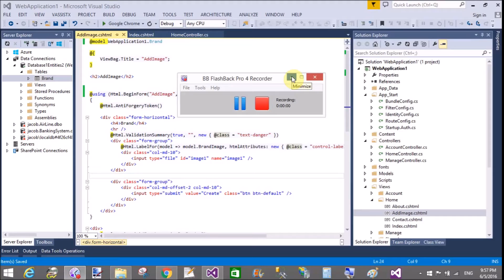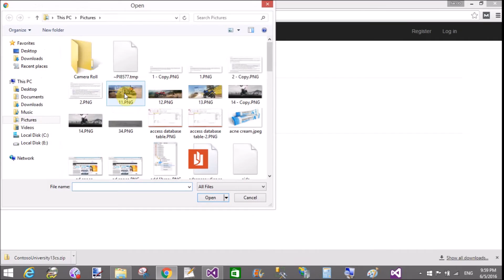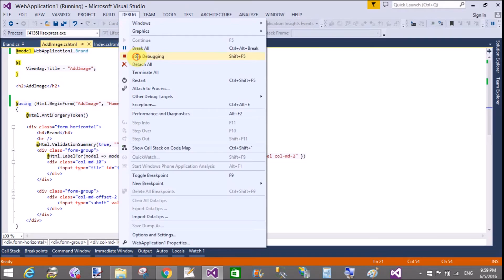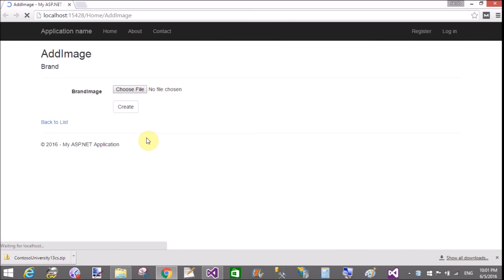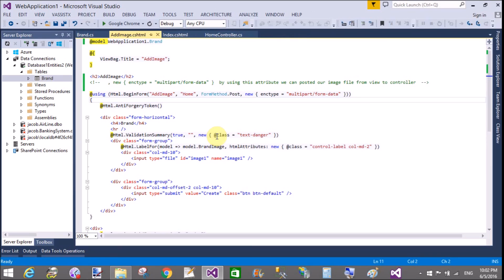How to pass Image data from view to controller in ASP.NET MVC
In this ASP.NET MVC Tutorial i will show you how to pass Image data From View to controller section. Actually this practical i was done when yesterday i created a image gallery project. In Image Gallery project, i need a file html control to upload images in the database. You can check my previous tutorial to save image into database table.

So when we save image into database table then getting null value in the controller section of ASP.NET MVC APPLICATION. So i decide to upload the video to fix the problem to others.